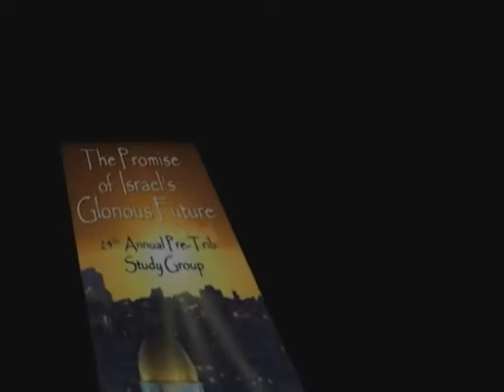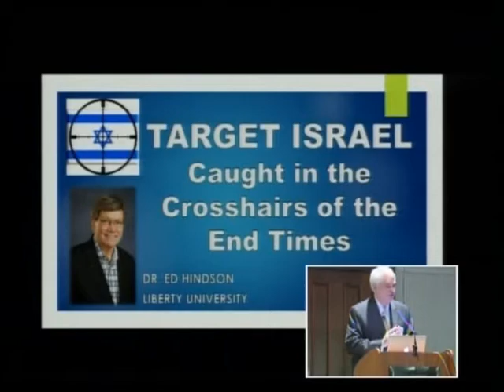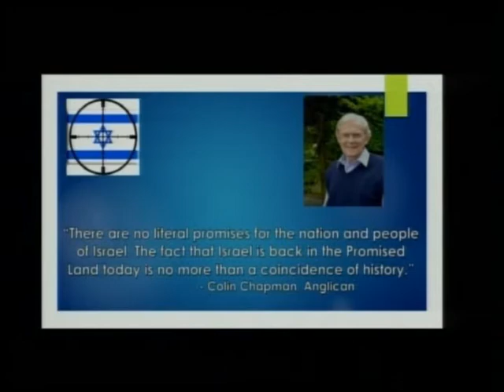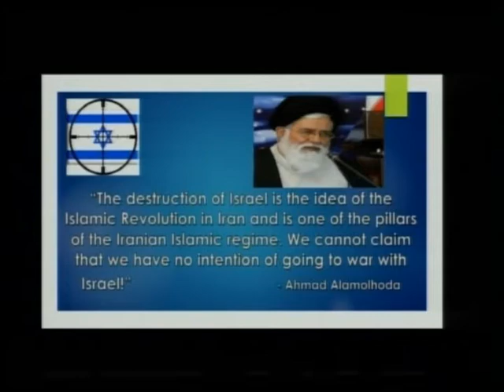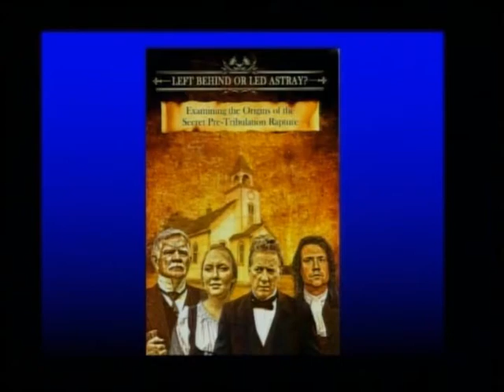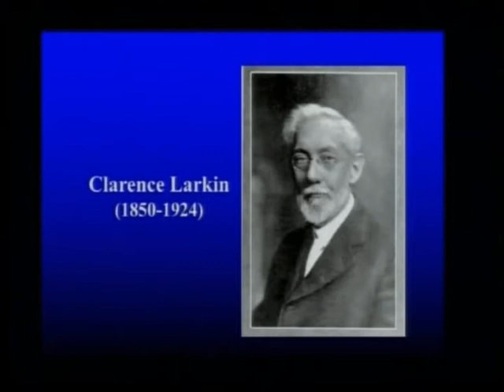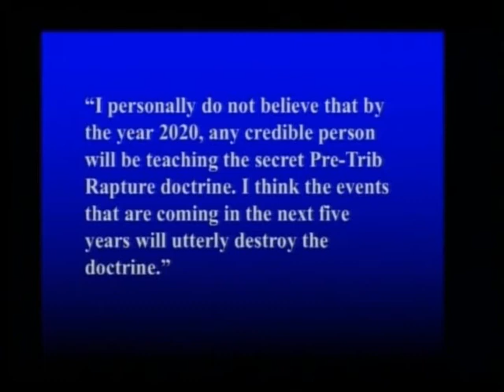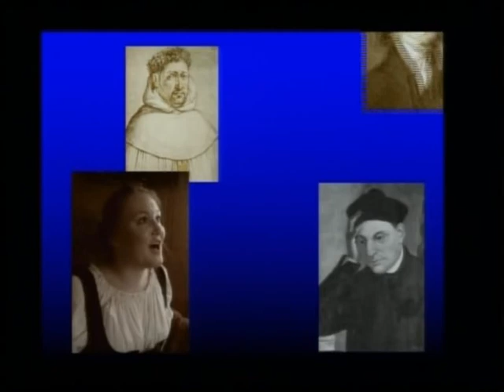LaHaye, Ice, Reagan | Target Israel: Caught in the Crosshairs of the End Times | 2015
Tim LaHaye, Tommy Ice, David Reagan
Target Israel: Caught in the Crosshairs of the End Times